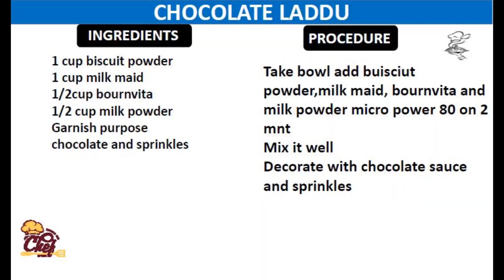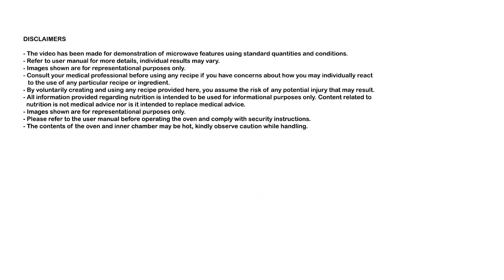Recipe of Chocolate laddu in Panasonic Microwave